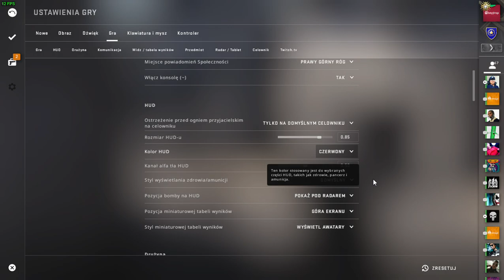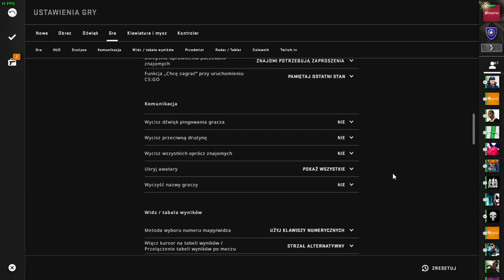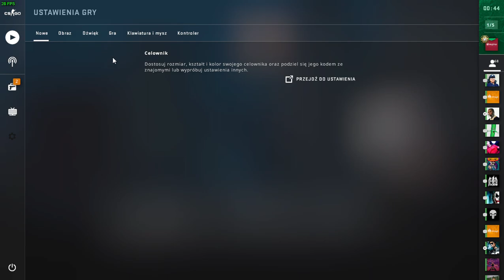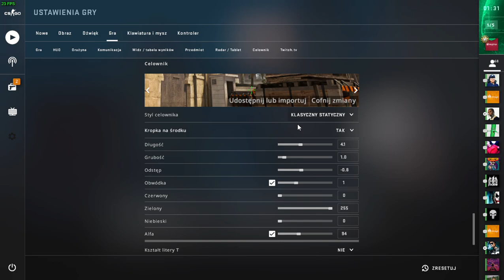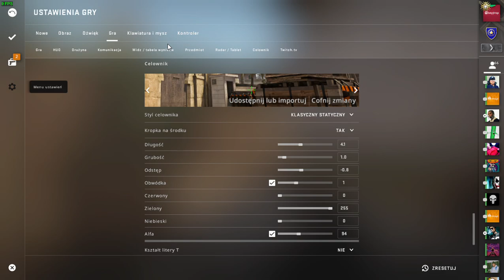TURNIEJOWY mecz w counter strike glonal offensive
proszę o łapki w górę i suba dzięki miłego oglądania